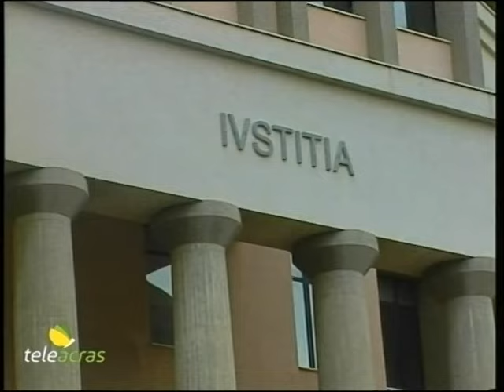Ruoppolo Teleacras - Duplice omicidio a Naro: giudizio immediato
Il Tribunale di Agrigento dispone il giudizio immediato a carico di Omar Edgar Nedelkov, imputato del duplice omicidio delle due romene a Naro. Il servizio di Angelo Ruoppolo.

Il procuratore di Agrigento, Giovanni Di Leo, e il pubblico ministero, Elettra Consoli, ritengono evidenti le prove di colpevolezza. E il giudice per le indagini preliminari del Tribunale, Giuseppe Miceli, ha condiviso e ha disposto il giudizio immediato, scavalcando il filtro dell’udienza preliminare, a carico di Omar Edgar Nedelkov, 25 anni, originario dell’est Europa e residente a Naro, dove lo scorso 5 gennaio avrebbe efferatamente ucciso due romene, Maria Russ, 54 anni, e Delia Zarnescu, 58 anni. Prima udienza il 26 settembre innanzi alla Corte d’ Assise di Agrigento, che lo giudicherà per duplice omicidio e vilipendio di cadavere, con l’aggravante della crudeltà. Naro, quartiere Sant’Erasmo, la sera di giovedì 4 gennaio, una cena a casa di Delia Zarnescu, in via Leonardo da Vinci. A tavola non mancano i superalcolici. Seduti anche Nedelkov e un suo amico, un romeno di 50 anni. Nedelkov ubriaco, molesta Delia. Lei butta tutti fuori da casa. Il 50enne rientra a casa sua. Nedelkov si reca nella vicina casa di Maria Russ, in vicolo Avenia. Di lei si è parlato durante la cena: vive da sola, dopo la separazione dal marito. Lui ha abusato di lei? Interrogativo al momento senza risposta. Però l’ha massacrata, uccisa a botte e poi bruciata, appiccando il fuoco su una poltrona nel salone d’ingresso. Poi ancora lui torna a casa di Delia, sfonda la porta e con ferocia brutale le spacca in testa tutto ciò che ha a portata di mano, trucidandola. Nedelkov ha tentato di costruirsi un alibi che è crollato subito. Infatti lui, che ha telefonato al 118 per soccorrere Delia Zarnescu appena aggredita mortalmente, ha raccontato: “Questa notte sono stato al bar con la mia fidanzata”. Peccato che la fidanzata lo ha subito smentito: “Non è vero. Non solo non è stato con me in nessun bar, ma mi ha anche chiesto di confermare la sua bugia”. E anche il titolare del bar ha negato: “Non è vero. Non l’ho proprio visto nel bar”. E poi: in vicolo Avenia le telecamere di video-sorveglianza all’esterno dell’abitazione di Maria Russ, morta carbonizzata dopo che lui avrebbe appiccato il fuoco, lo hanno registrato nitidamente intento ad entrare e uscire dalla casa di lei. Dal video emerge finanche che lui ha i pantaloni con la cerniera aperta. E poi: l’amico di lui, il 50enne a cena con lui a casa di Delia Zarnescu, e che poi, dopo essere stati buttati fuori da Delia, è rientrato a casa sua, ha raccontato: “Quando ho capito quello che era successo, ho fatto a botte con lui quando gli ho detto chiaramente che avrei chiamato i Carabinieri”. E poi, infine, la madre di Nedelkov ha rivelato che il figlio si era cambiato i vestiti sporchi di sangue.